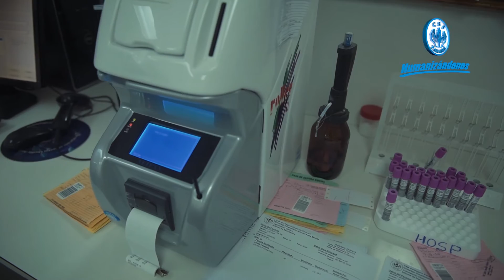LABORATORIOS CLÍNICOS DE LA CSS GARANTIZADOS CON CERTIFICACIÓN ISO 9001:2008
Desde el año 2011, la Caja de Seguro Social (CSS) se convirtió en la única dependencia estatal de los países latinoamericanos en disponer de laboratorios clínicos garantizados a través de la certificación ISO 9001:2008.

Alcanzar una certificación ISO es un compromiso que involucró a más 800 colaboradores a nivel nacional responsable de ofrecer una atención amable centrada en la calidez, con una capacitación permanente de los procesos, tecnología de punta, libre riesgos y accidentes reveló Erik Gilkes, Jefe nacional de laboratorio clínicos.

El parámetro de calidad posesiona a Panamá en el Rankin mundial de laboratorios certificados indicó Gilkes.

Cada procedimiento, desde que se reciben a los pacientes, se ingresan los datos al sistema, se realiza la extracción de muestras y se inicia el proceso que involucra recepción de muestras, clasificación a través de un gestor analítico y se lleva a la máquina centrífuga, se cumplen procedimientos de estricto cumplimiento como lo exige la Organización Internacional de Estandarización (ISO) con sede en Suiza.

Los avances tecnológicos de los laboratorios clínicos de la CSS están a la vista desde la incursión de nuevas pruebas de laboratorios como la esclerosis múltiple que requerían ser enviadas al extranjero y transfusiones seguras por el sistema NAT aplicables a donantes potenciales para identificar virus en tiempo récord como VIH y Hepatitis B y C. señaló el jefe nacional de laboratorios.

Las estadísticas revelan que en el año 2015 se realizaron en promedio 37 millones de pruebas en cinco millones de pacientes con 500 determinaciones distintas. Esto es solo el comienzo de una tarea permanente con estándares internacionales de calidad y confiabilidad.